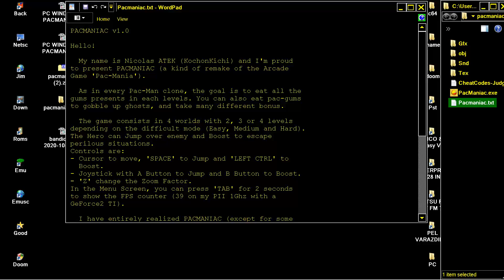PC WINDOWS UNDERWATER PACMANIAC 2NDVERSION PAC MANIAC Nicolas ATEK PACMAN PAC MAN PACMANIA PAC MANIA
LINK FOR OTHER ALL KIND 2D 3D PACMAN & CLONES & SIMILAR MAZE GAMES Nicolas ATEK (KochonKichi) PC WINDOWS PACMANIAC 2ND VERSION PAC MANIAC Nicolas ATEK PACMAN PAC MAN UNDERWATER PACMANIA PAC MANIA BELOW THIS PARAGRAPH,YOU FIND MY FRIENDS YOUTUBE CHANNELS THAT HAVE VERY INTERESTING,RETRO VIDEOS,LONGPLAYS,EMULATION,MOVIES,MARTIAL ARTS ELEMENTS AND OTHER GOODIES.PLEASE VISIT THEIR CHANNELS

1) "GAME DEVELOPER" (GAME INTRO)
2) "GAME PUBLISHER" (GAME INTRO)
3) "MENU" DEVELOPER" (FOR ATARI ST GAMES - WHEN THE MENU STARTS)
4) TEAM WHO "CRACKS" GAME (INSIDE DECOMPACTER FROM ATARI ST OR IN THE AMIGA CRACKTRO)
5) VERSION OF UTILITY "CRACK TEAM" USES (AFTER GAME SELECTION IN MENU IN ATARI ST)
6) PROGRAMMER(S) WHO PROGRAMMED GAME (GAME START SCREEN, AND SOMETIMES EVEN IN "HIGH SCORE TABLE".

1) THE GAME EXISTS IN ONLY ONE VIDEO UPLOAD BUT THE UPLOADER "TALKS CONTINOUSLY",THEN THIS IS USELESS FOR ME AND I UPLOAD THE SAME GAME WITHOUT SPEECH
2) IF ANOTHER GAME UPLOAD (ONE ONLY VIDEO) IS FROM EXTERNAL "BAD" CAMERA WITH BAD SOUND,THEN I UPLOAD IT,AGAIN BECAUSE THE OTHER VIDEO IS USELESS...ETC ETC.WELL,FOR ME THESE GAMES ARE NOT "EXISTS" ON YOUTUBE
3) ALSO IF THE GAME HAS "FAKE" MUSIC SUCH AS FOR HYPOTHETICAL EXAMPLE OF "PACMAN" WHICH IN THE VIDEO YOU HERE INSTEAD GAME AND SAPLES "SAMANTHA FOX",THEN THE GAME IS USELESS,AGAIN,FOR ME.

INTERESTING